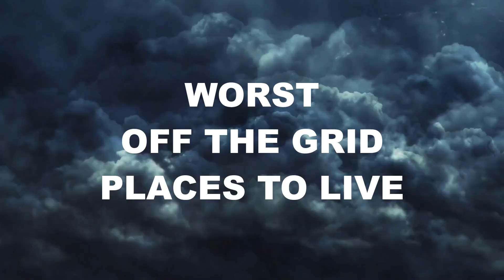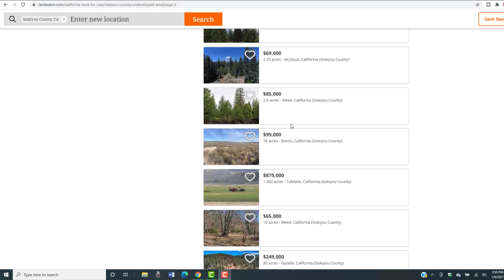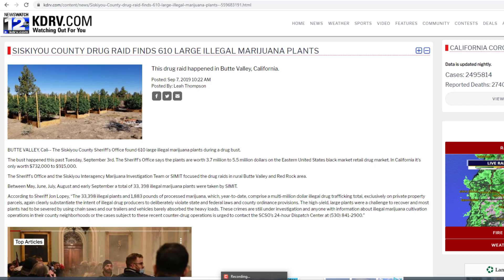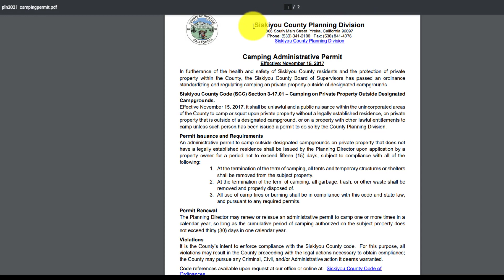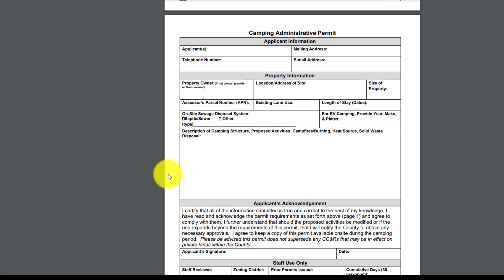Worst Off The Grid Places To Live Siskiyou County California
Here is our Worst Off The Grid Places To Live Siskiyou County California. Jesse Ivy talks about Siskiyou County California and why it is not a good off the grid place to live. Siskiyou County is a strict county with many laws regarding long term camping and living off grid on your own property in California. What are the three reasons not to live off grid in Siskiyou County CA? How much does Siskiyou County land cost? These and other questions are answered in this video.

or @OWNER FINANCED LAND